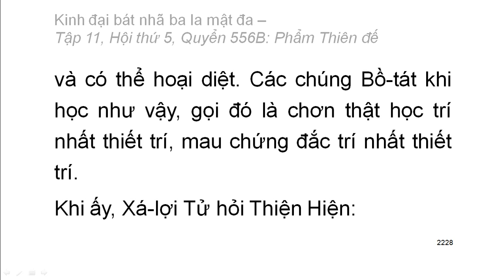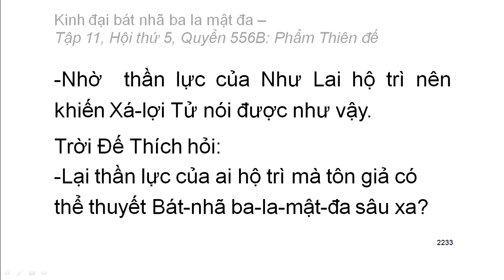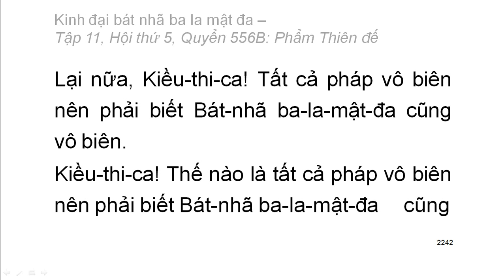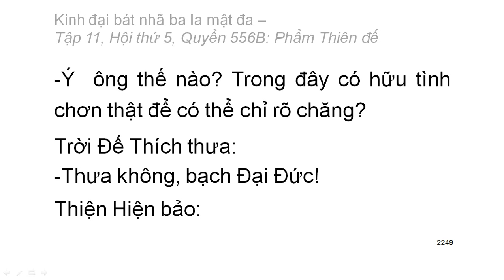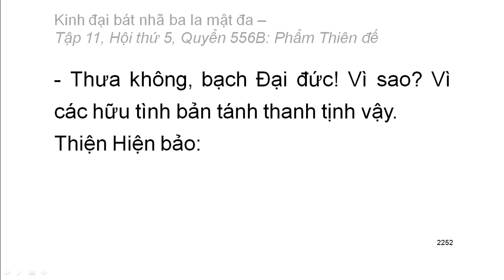Quyển .../600: Kinh đại bát nhã ba la mật đa (tiếp)